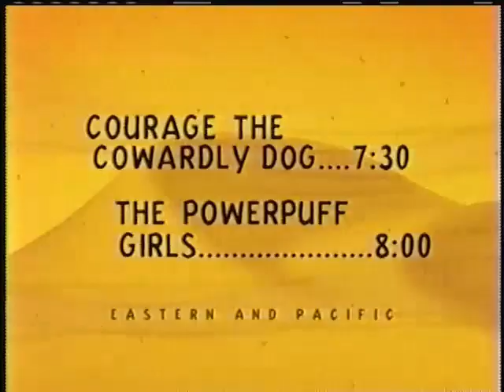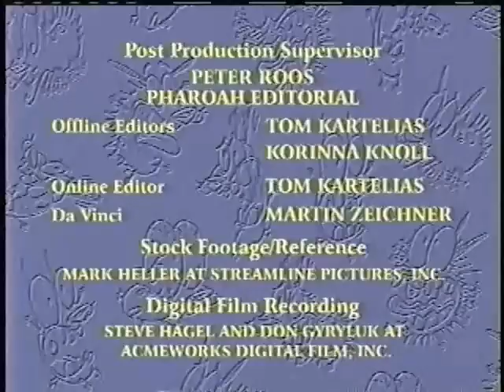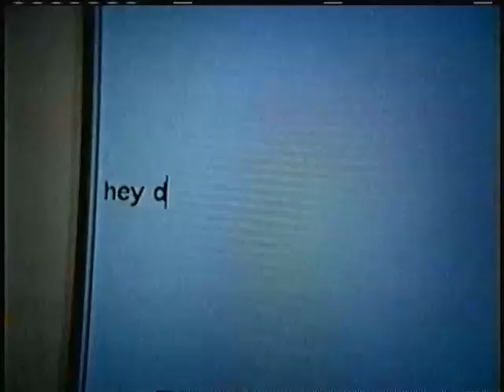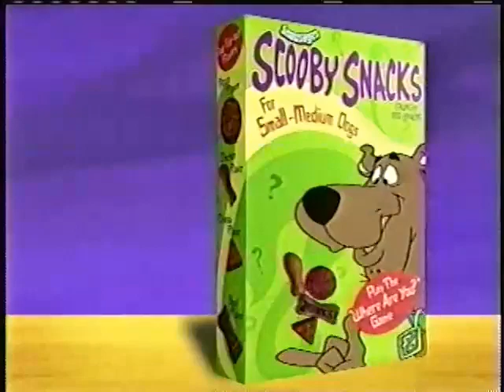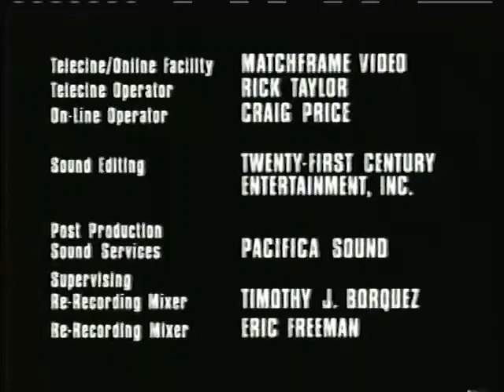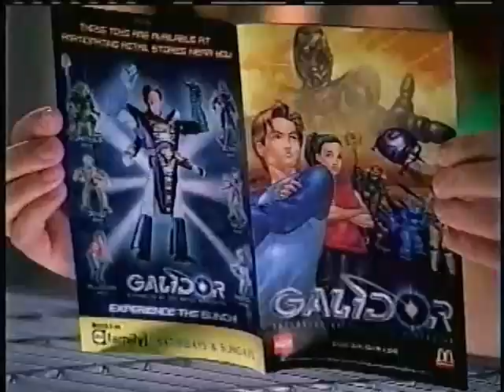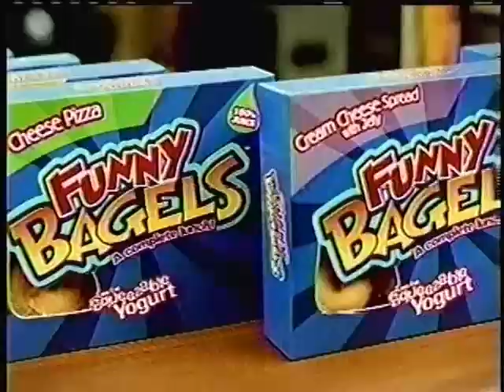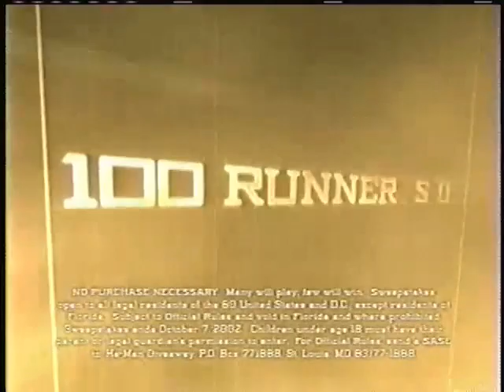(October 3, 2002) Cartoon Network Commercials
Here are some commercials that aired during the following shows on Cartoon Network-

Video footage courtesy of Justin-Smith (loveforlogos2) at archive.org